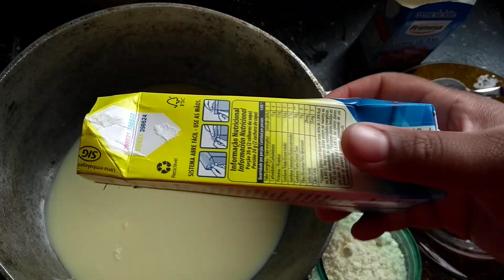PAVÊ DE POTE faça e venda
receita simples e fácil de pavê de leite ninho para vender no potinho
ingredientes: 1 caixa leite condensado
                        1 caixa creme de leite
                        1 litro de leite
                        3 colheres (sopa) de amido de milho
                        essência de baunilha